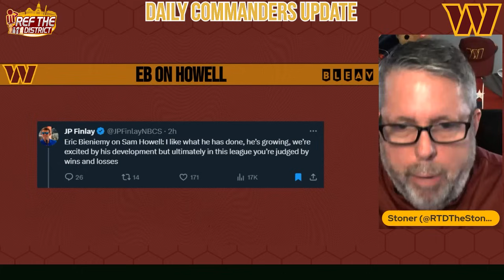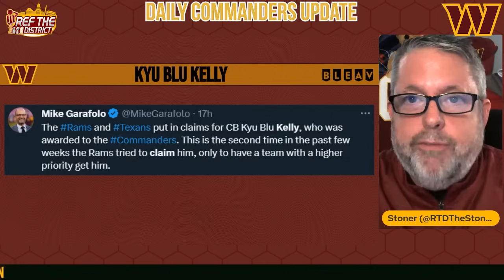Commanders OC Eric Bieniemy with interesting comments on Sam Howell's development 14 Dec DCU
Commanders OC Eric Bieniemy had interesting comments regarding Sam Howell’s development and how it relates to wins and losses on your 14 December Daily Commanders Update.

Eric Bieniemy said he’s like the development of Sam Howell but ultimately he will be judged by wins and losses.  Look in the mirror, EB.  So will you.

The Commanders released CB Danny Johnson and claimed CB Kyu Blu Kelly off waivers from the Packers.  Who is Kelly?

Some interesting Next Gen stats and injury updates from today’s practice and a whole lot more on the Daily Commanders Update for 14 December, 2023.  Let’s gooooooo!

And find us wherever you listen to your podcasts...Google, Apple, Spotify, Amazon by searching for Ref The District